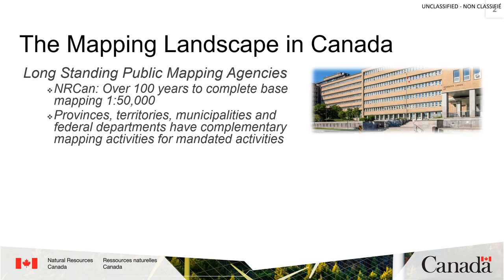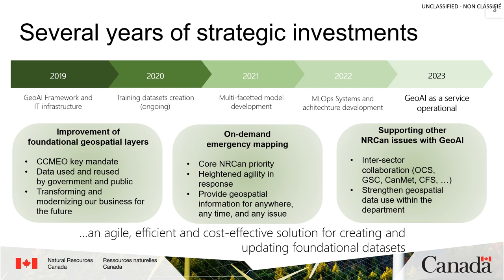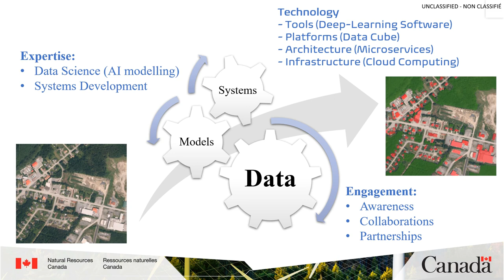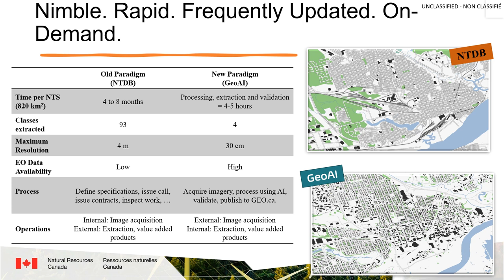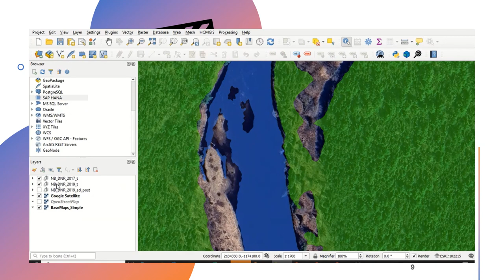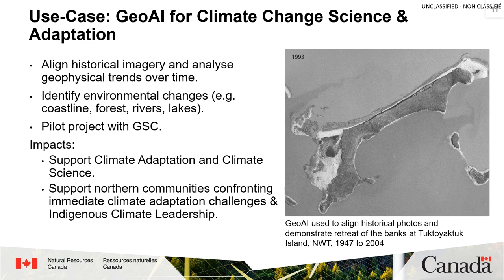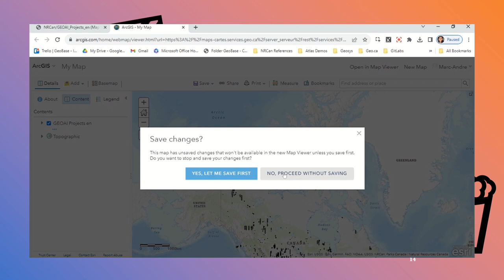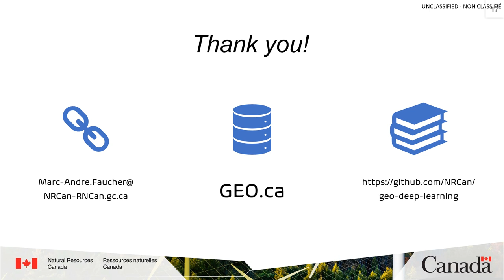MAF CODS NRCan AI Mapping